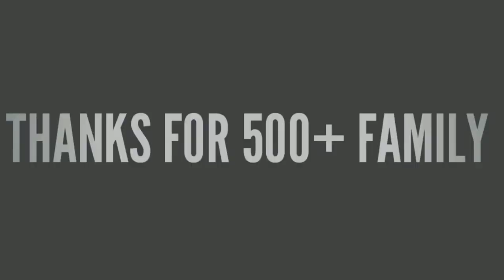1K I'm Coming For You(Trailer) | PUBG MOBILE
Hey Guys this is my new montage specailly for reaching 500 subscribers. Thank You for your support guys next goal is 1K & I am coming for you..
Edit Credits: @Brolyeditz..